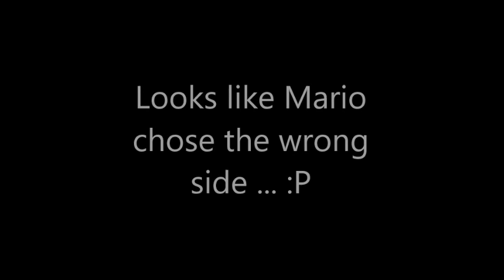Mushroom Kingdom Fusion (Walkthrough) - Part 160: River of Flame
It's been a while but here we go again!
Btw: Happy Halloween! ;D